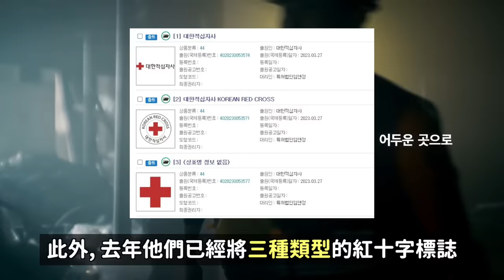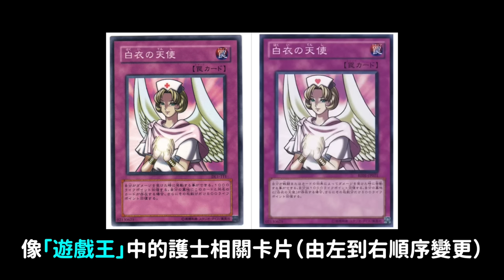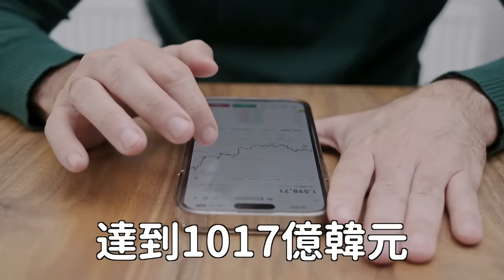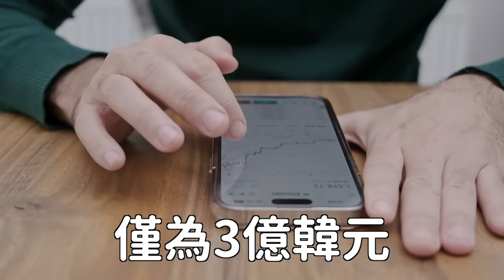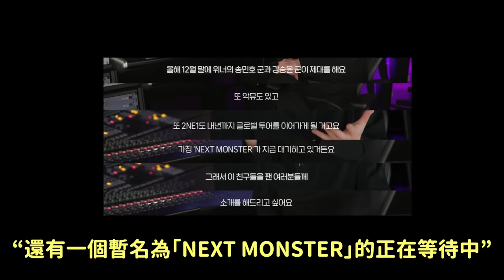違反紅十字標誌法？(G)I-DLE舞台服裝引爭議/YG宣布“2NE1完全體回歸”/與NMIXX海嫄撞臉的日本男練習生？｜DenQ